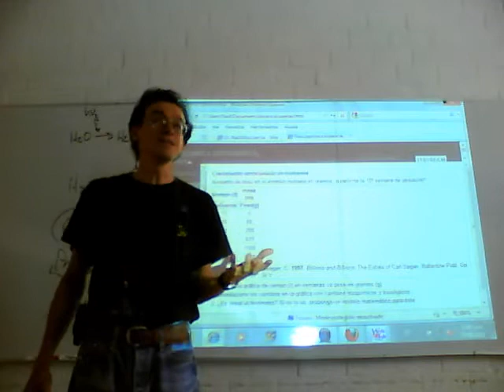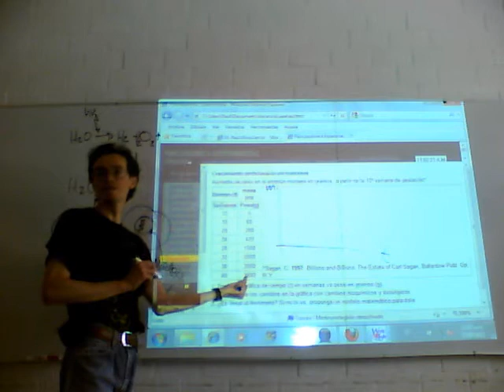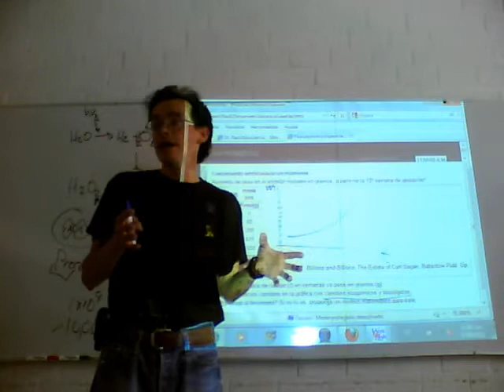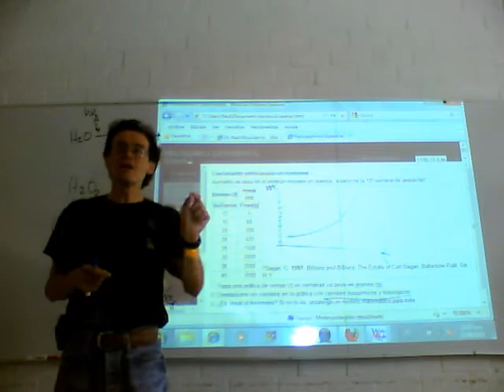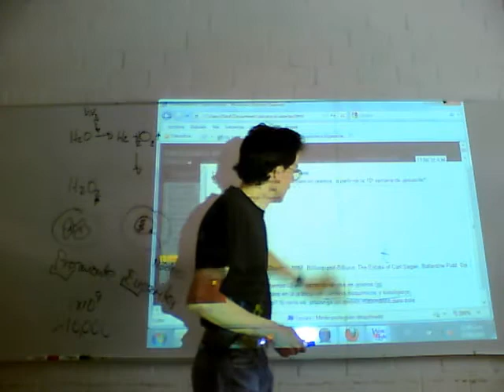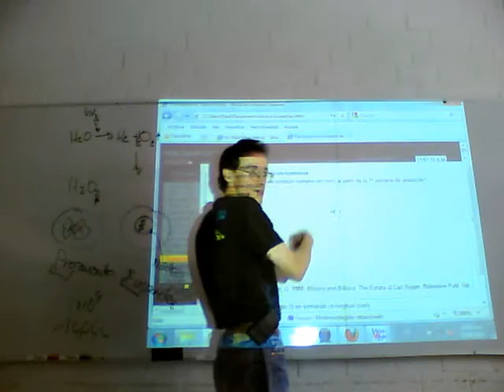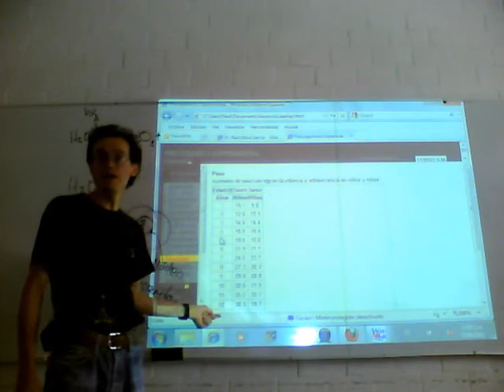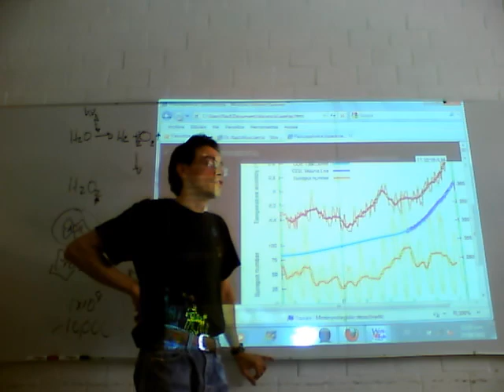Fisicoquímica Experimental 11-Otoño Semana 2, 4/5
Segunda semana del curso de Fisicoquímica Experimental, trimestre 11-O, UAM Unidad Iztapalapa, por el Dr Raúl Alva, Septiembre de 2011